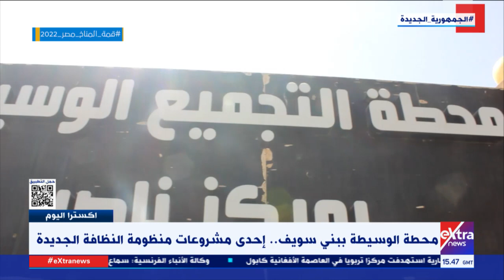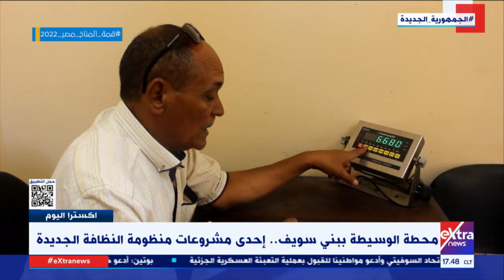اكسترا اليوم| محطة الوسيطة ببني سويف.. إحدى مشروعات منظومة النظافة الجديدة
30 سبتمبر 2022